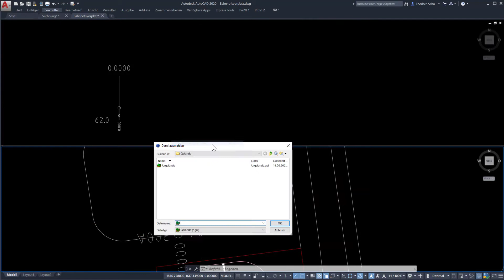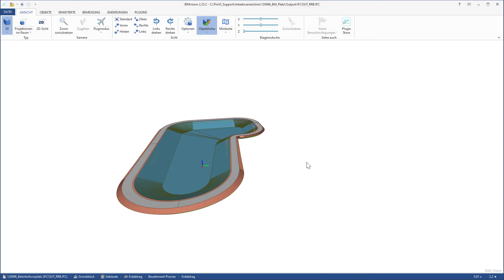What’s new 2021 – Platzeditor PLEDIT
Dank des neuen Platzeditor-Moduls PLEDIT lassen sich in ProVI 6.3 jetzt auch Flächenprojekte wie Parkplätze, Tank- und Raststellen, Bahnhofsvorplätze, Flugplätze und Baugruben zu realisieren. In unserer Demo sehen Sie die Erstellung eines Regenrückhaltebeckens.
Verpassen Sie nicht unser ausführliches Tutorial zum Platzeditor PLEDIT – bald auf dem ProVI YouTube Channel.
Die ProVI GmbH entwickelt und vertreibt das intuitive, schnell erlernbare Programmsystem ProVI für die Verkehrs- und Infrastrukturplanung. Das auf AutoCAD und BricsCAD basierende Werkzeug zur Planung von Verkehrswegen gehört durch seinen BIM-konformen Ansatz, die fachspezifische Planungsunterstützung und die zahlreichen Schnittstellen zu den führenden Trassierungssystemen der DACH-Region. Alle aktuellen Informationen zur ProVI GmbH finden Sie